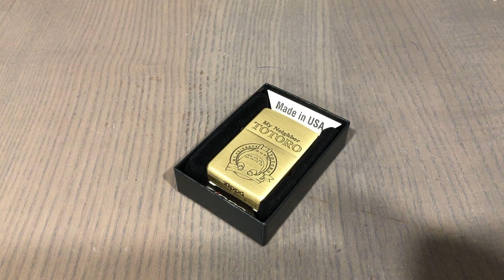【ZIPPO】日系~吉卜力工作室-宮崎駿-龍貓圖案設計 NO.NZ-03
Zippo 19年老店，終生保固，對此商品有興趣可至以下賣場購買